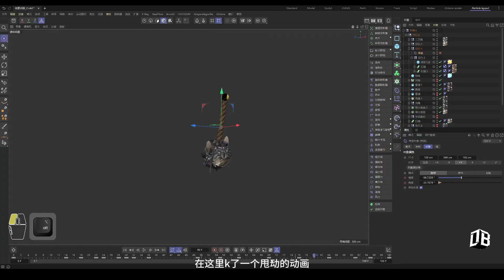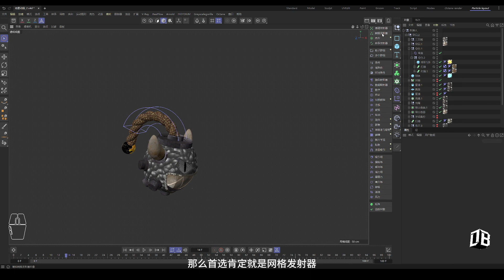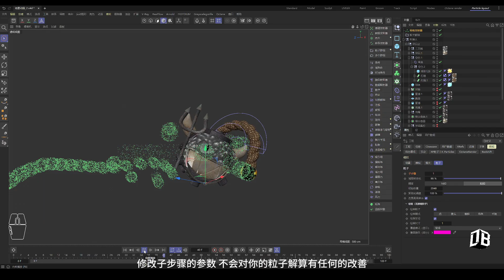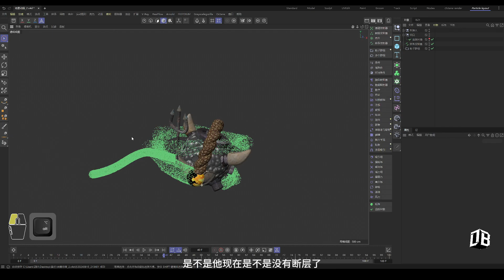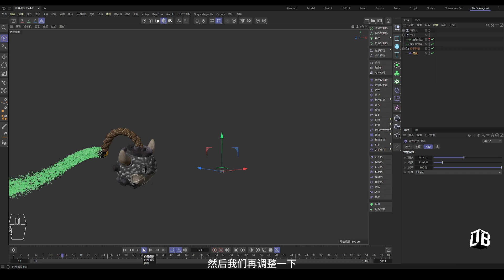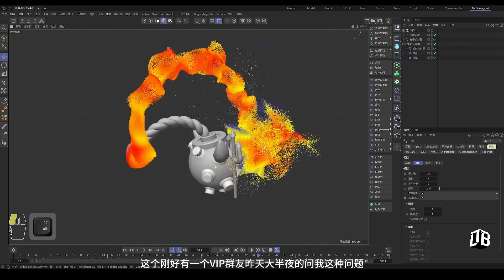C4D 2024.4 Solution to particle faults caused by moving objects too fast